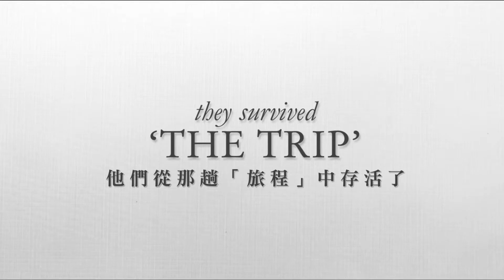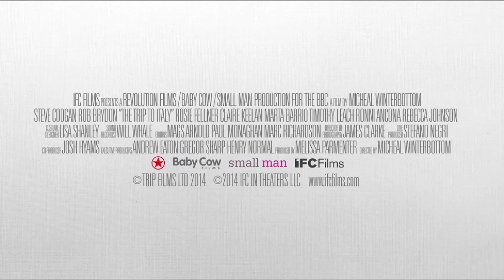《享受吧！尋味義大利》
以《美麗新世界》榮獲柏林影展金熊獎、《9歌》震撼世界的鬼才名導麥克溫特波頓，自編自導BBC電視台英式喜劇《享受吧》(The Trip)三部曲，該劇集於播畢後推出約兩小時電影版本。延續2010年原班人馬，2014年的《享受吧！尋味義大利》(The Trip to Italy)，由《遲來的守護者》史蒂夫庫根與喜劇泰斗羅伯布萊頓攜手爆笑上路，他們受邀到世界各地進行美食大比評，這次來到浪漫之都義大利，沿路享用六道五星級料理，一路從五漁島吃到卡普里島，卻又妙語如珠，打鬧嘴砲大噴發，互相諷刺調侃，還胡鬧比賽誰模仿艾爾帕西諾最到位，左批蝙蝠俠聲線沙啞聽了「莫宰羊」，右怪流行小天后艾薇兒「不會唱」，爆笑連連的酸葡萄，大開流行文化的玩笑。